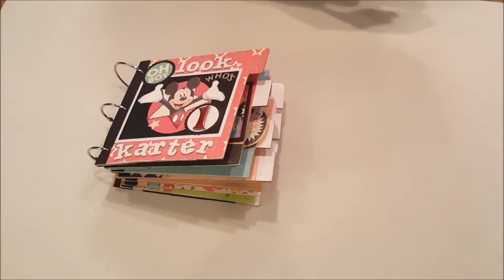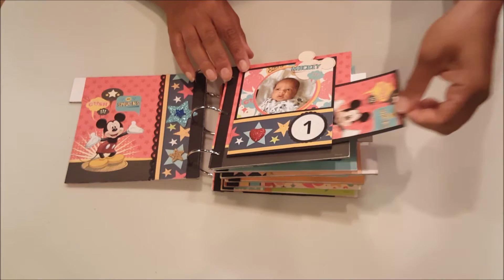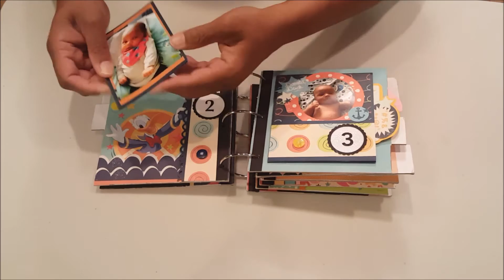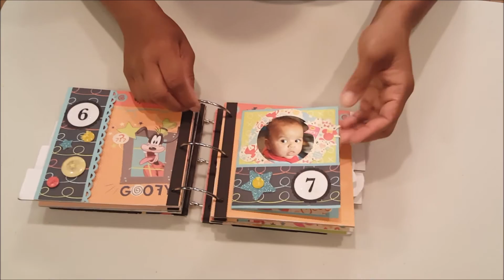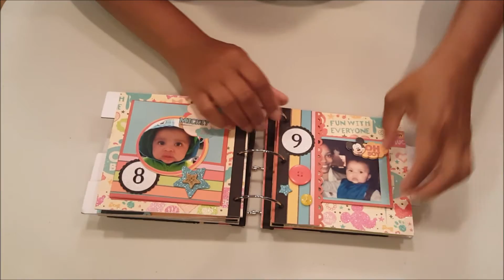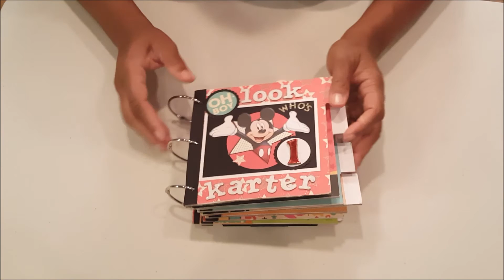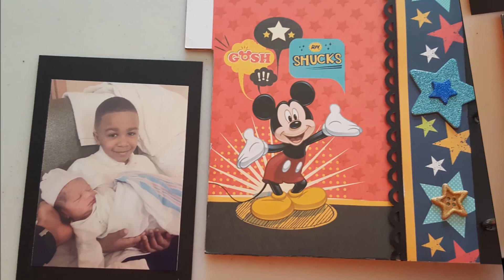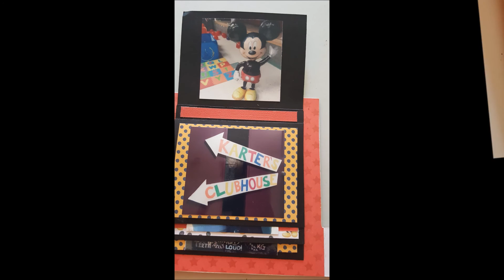Baby Mini Album - Disney's Mickey & Friends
Hello Friends! Here is a cute Disney themed baby mini album that I created for my nephew, who turned 1.  The paper collection is Disney’s “Mickey & Friends” by eksuccess, and I used a 6” x 6” chipboard mini album by DIY Shop from American Crafts.

Robyn M. Pitts,
Sir Chauncey Rocco Creative Designs